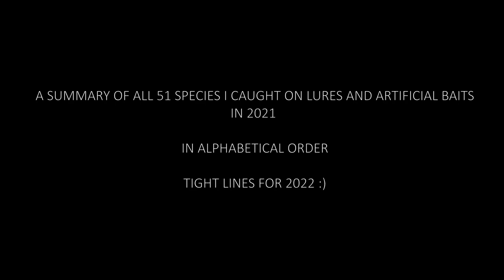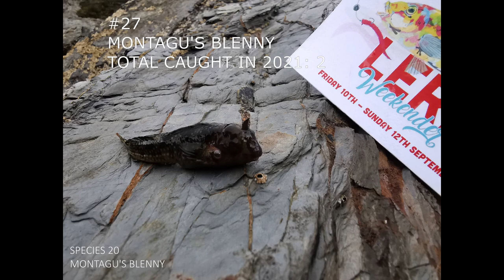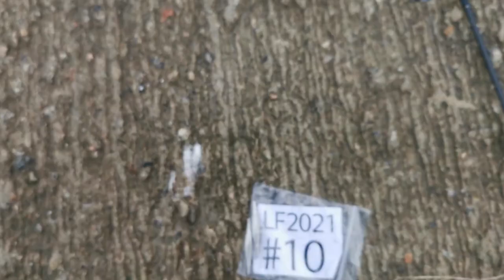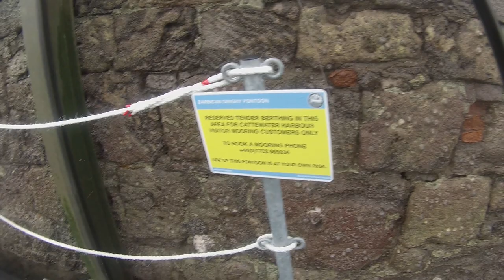Light Rock Fishing - 2021 Species Roundup (51 Species)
2021 was my best year for species hunting and I finished up catching 51 species on lures (including isome, gulp and similar) with 40 caught in saltwater and 11 in freshwater.

This video is a bit of a roundup/highlight reel of all of those species. I didn't capture everthing on Go Pro so some species are just short video clips or just a photo but I hope there is enough footage in there to keep you interested!

If you'd like to keep up to date with my fishing adventures please feel free to give my Facebook page a like - just search for Devon Lerfer or find me on Instagram - devon_lerfer

Insta accounts worth checking out

dawlish_lrf
lurefishingrocks
benbassettfishing
lure_angling_ben
jonnylerfer
theconstantangler
keitech_uk
majorcraft_uk
andymytton
joshfletcher
scillybugger
mattbarnsleyfishing
bluecrab74
greg_edbf_uk
vboriyanov_fishing
durham_lerfer
thejoyoffishingwithbobemory
stickyricegoesfishing
lrfwales
fishingaroundbudleigh
pembslerfer
talesofafisherwoman
heavenly_buns69
devonfishing_
the_reel_ease
therockpoolangler
prickly_sculpin
lightgame_fishing_portugal
lancing_lerfer
the_lakes_lure_angler